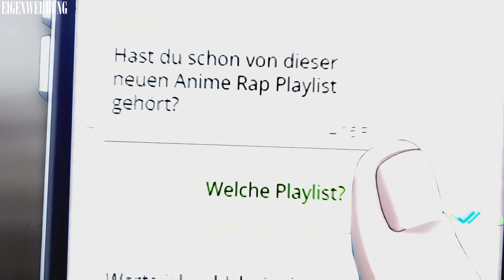ONE PIECE SONG | "MARINEFORD" | OPFuture x Kadabra x GARP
🔥Streamt den Song auch auf Spotify, iTunes & Co.!

►Credits:

🎼Feature ➡ @Kadabra x @GARP
🎼 PRODUCER ➡  @voodoo_beats
🎬 VIDEO ➡  @ShinsakuuAMV
🎧 MIX ➡ OPFuture
🎧 MASTERING ➡ GARP

🤚 WICHTIG ✋
🧾 Alle Rechte der Musik gehören mir! 🧾
 Alle Rechte der Anime Bilder gehören nicht mir!
🧾 I have all rights on the music! 🧾